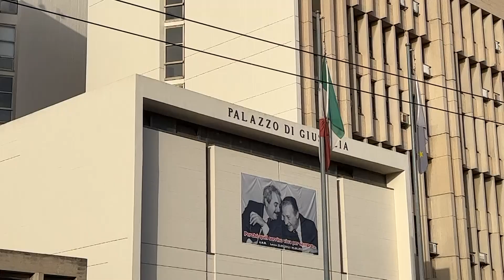Omicidio fidanzati a Lecce: difesa De Marco annuncia appello dopo ergastolo in primo grado